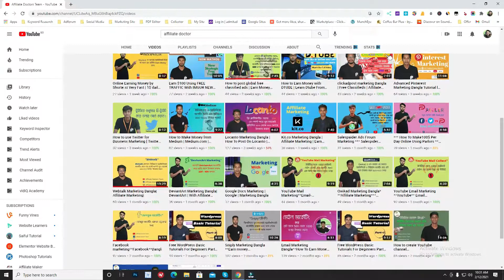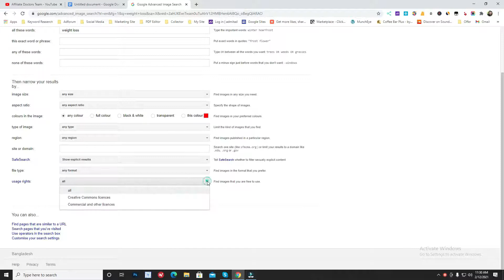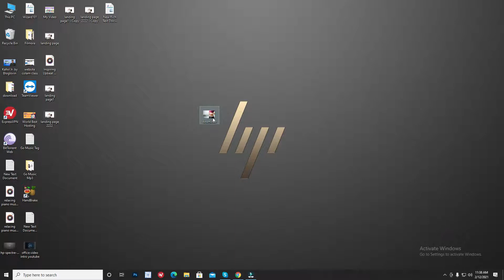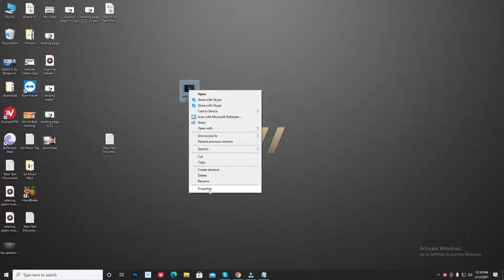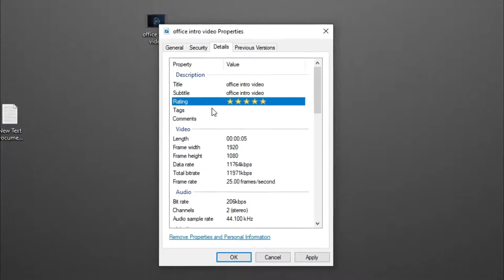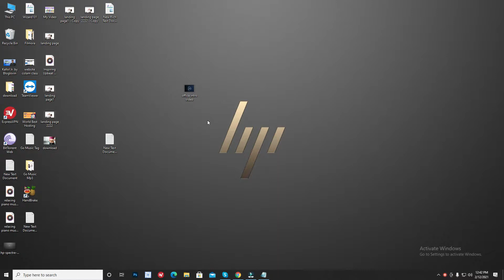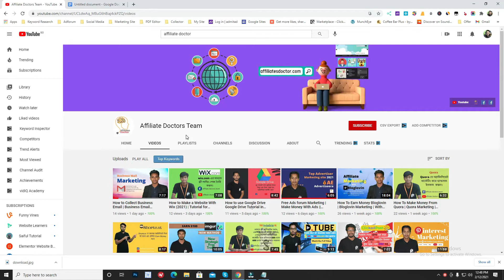How To Do Video Offline SEO | Collect pictures with license | With Affiliate Doctors Team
আপনি এই ভিডিওতে দেখতে পারবেন কিভাবে লাইসেন্স সহ পিকচার কালেক্ট করতে হয় এবং কিভাবে একটি ভিডিও বা পিকচার অফলাইন এস. ই.ও করা যায়।  ধন্যবাদ।

Tag Related...
How to do video offline SEO
video SEO tutorial
youtube SEO guide
SEO For Video
Off-page Optimization 2021
How To Rank Youtube Videos With Off-page Optimization
Offline Bangla tutorial
youtube SEO tools
how to rank 1 on youtube
video offline SEO
Collect pictures with license
how to use google images for free
google images without copyright